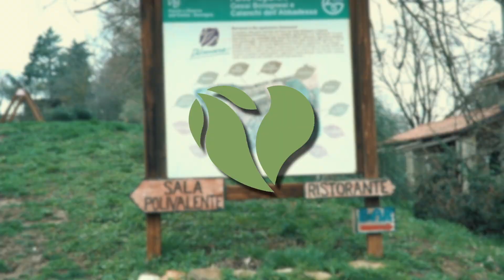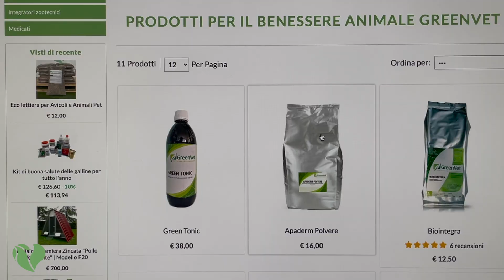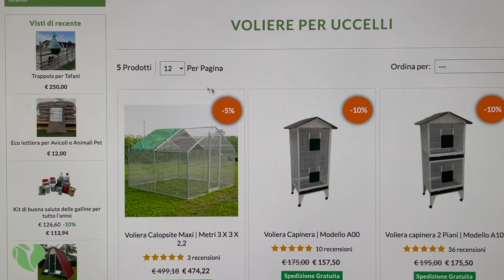AIUTATECI A PREPARARE IL 2022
Nel 2021 abbiamo aggiunto nel nostro shop online nuovi pollai, nuove mangiatoie, nuove incubatrici dopo alcune vostre richieste e anche alcuni nuovi manuali per l’allevamento.
Abbiamo poi rivoluzionato la nostra linea di pulcinaie, aggiunto nuovi pollai per la PPL, rete elettrificata, nuovi prodotti GreenVet e la nuova eco lettiera, già esaurita.
Molti sono i prodotti nati, creati e commercializzati in base alle vostre richieste e alle vostre necessità.

Ora stiamo lavorando al 2022 e ci piacerebbe capire che capire vi possa servire per questo nuovo anno. Cosa possiamo offrirvi?
E che nuovo animale vorreste vedere in fattoria?

e rispondete ad un breve questionario. Insieme miglioreremo l’avicoltura e non solo!

00:07 – AIUTATECI A MIGLIORARE
00:20 – NOVITÀ 2021
02:50 – STIAMO LAVORANDO AL 2022
03:30 – LINK QUESTIONARIO
04:25 – COMMENTATE ANCHE IL VIDEO
04:44 – CHE VIDEO VORRESTE VEDERE?